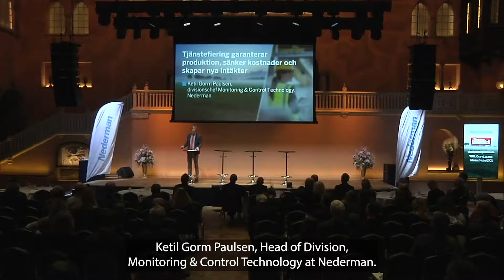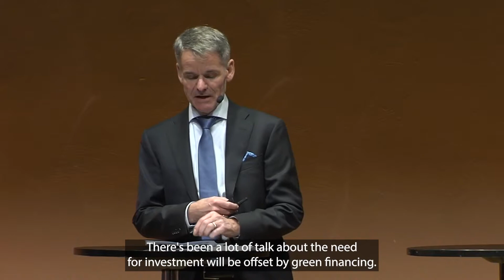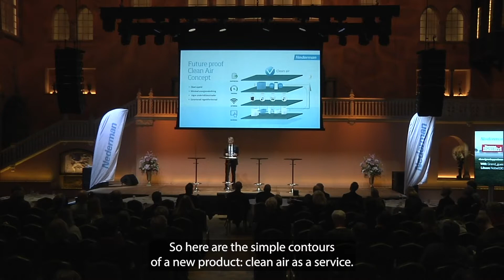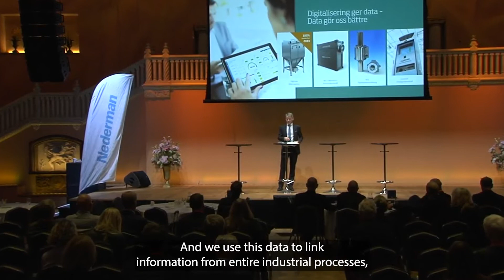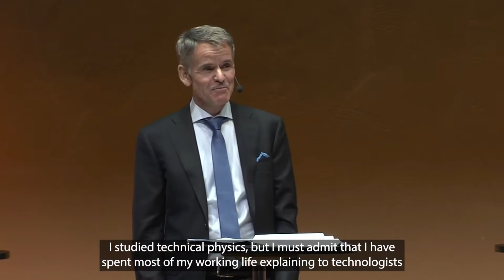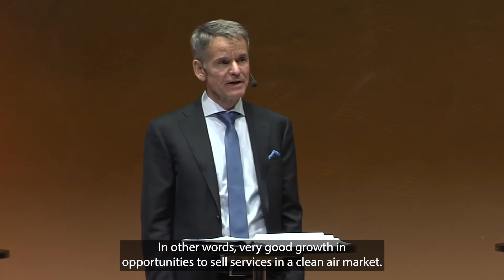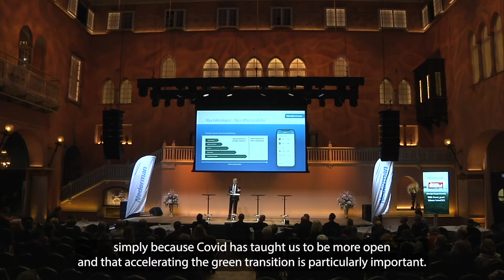Green Awakening 2021: Servicification keep production going, cuts costs and creates new revenue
Nederman Green Awakening Stockholm

Interview with Ketil Gorm Paulsen, Head of Division Monitoring & Control Technology, Nederman

Digitalisation and remote control are two of the key concepts for growing servicification in manufacturing industries. The Nederman “Clean Air as a Service” concept is guaranteeing the customer a problem free industrial air filtration process based on a monthly subscription basis. Digital air filtration is a rapidly emerging reality growing productivity, cutting energy costs and also – introducing new revenue streams for service providers.